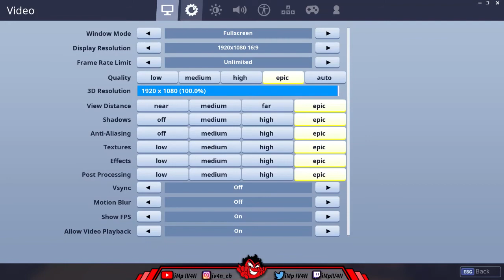Random Duos!(Fortnite: Battle Royale)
Please hit the "Like" button if you enjoyed it!